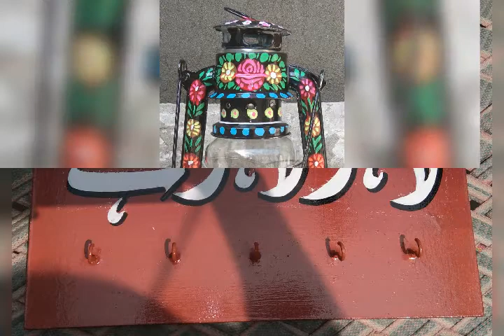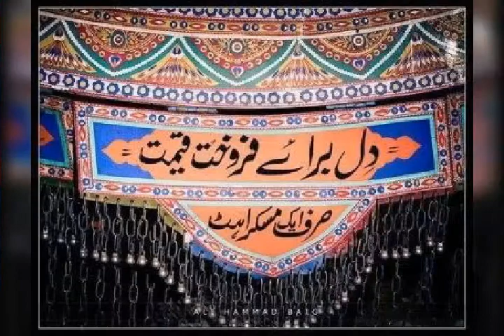Truck Artist Inam Elahi live at FM 92.6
Rangeela des mera UCP ki Dunya